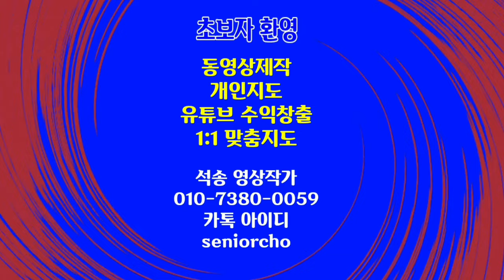C Major Prelude Bach 클래식명곡 감상 No Copyright Music 저작권없는 음악 작곡 바흐 C Major Prelude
저작권없는 음악 C Major Prelude 작곡 Bach 클래식명곡 감상 No Copyright Music 저작권없는 음악 작곡 바흐

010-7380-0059 동영상제작 개인지도합니다

ㅡㅡㅡㅡㅡㅡ

ㅡㅡㅡㅡㅡㅡㅡㅡㅡㅡ
4시간에 동영상제작 기법 배우고 유튜브에 올리고 홍보방법까지 배웁니다.

4시간 개인지도 받으면 파워디렉터

ㅡㅡㅡㅡㅡㅡㅡㅡ